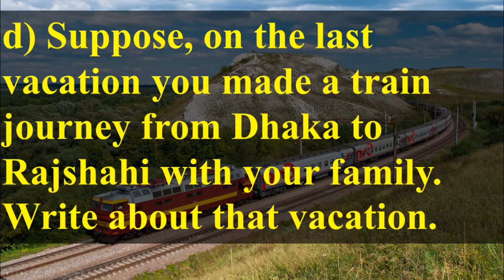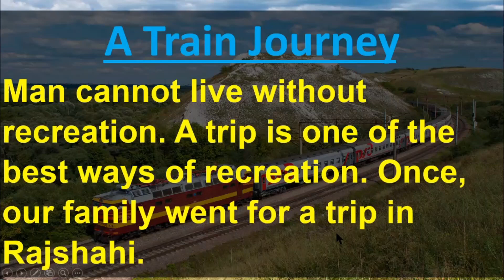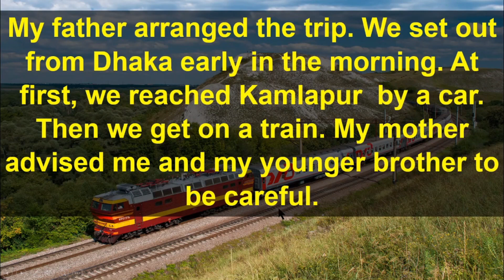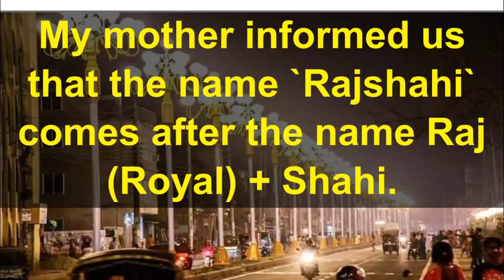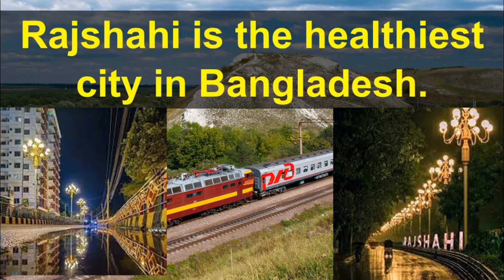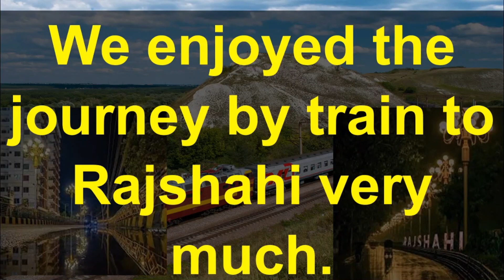ইংরেজি ৭ম শ্রেণি অধ্যায় ১২ লেসন ১২.১৩, Q. d পরীক্ষার জন্য পৃষ্ঠা ১২৫ প্রশ্ন উত্তর ইংরেজী ১ম পত্র ৭ম